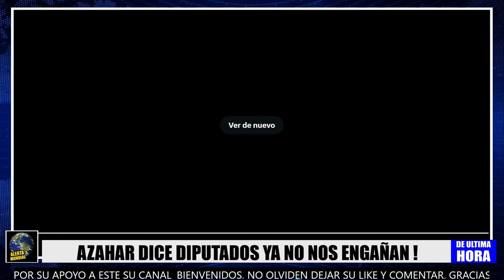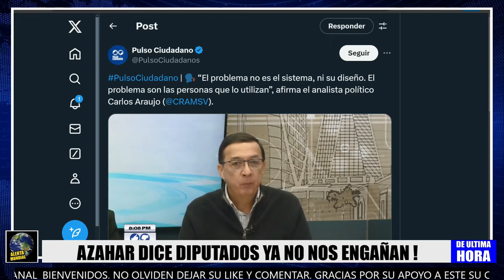AZAHAR DICE BUKELE NO NECESITA A DIPUTADOS NI EL MOVIMIENTO